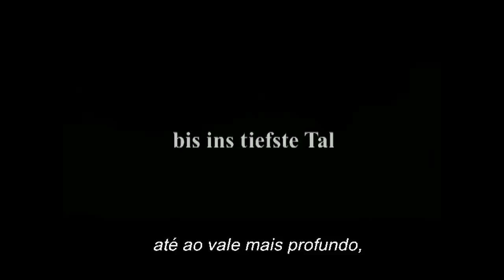Lissi und der Wilde Kaiser Trailer Legendado PT-PT